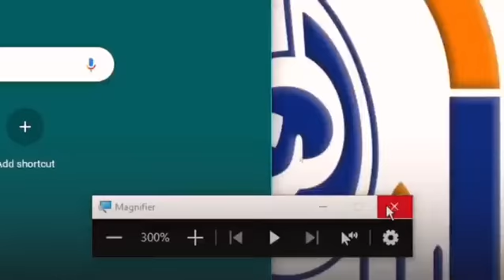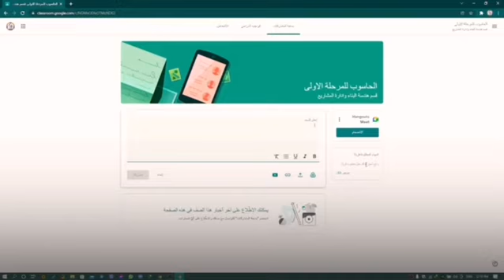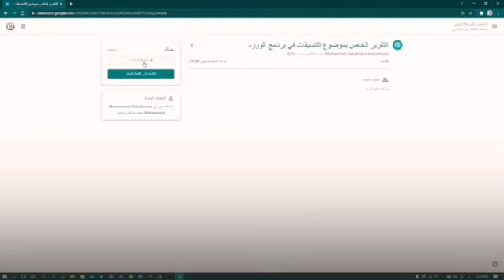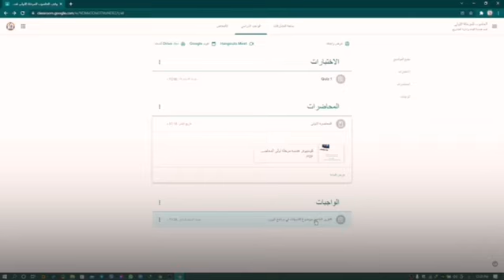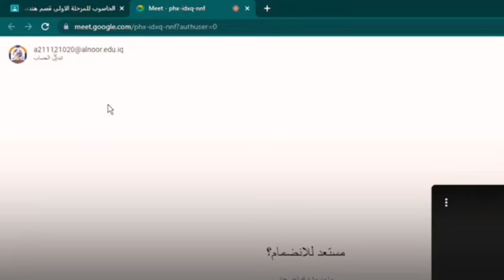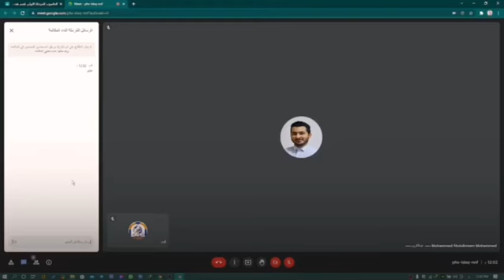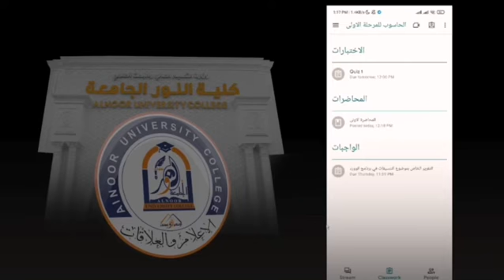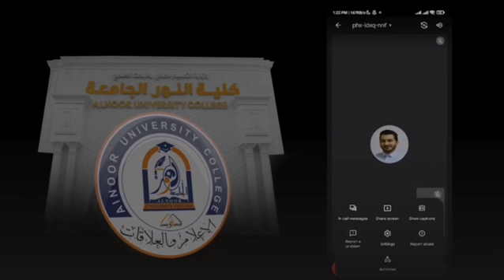م.م محمد عبدالكريم - الدخول الى الصفوف الالكترونية